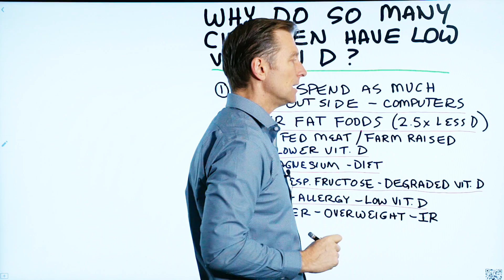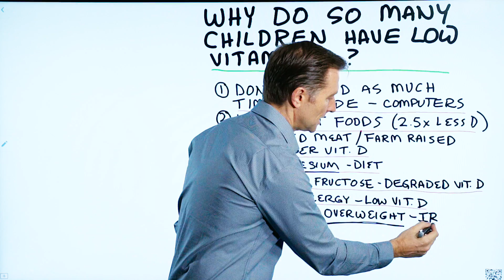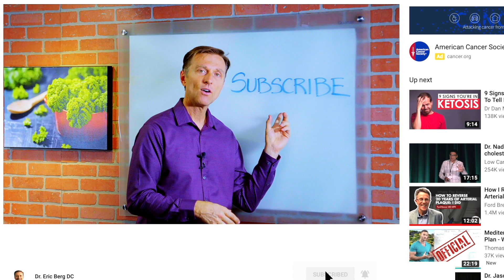Why Are Children So Vitamin D Deficient?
So many children have low vitamin D levels. Here’s why and what to do about it.

Timestamps
0:05 Why kids are deficient in vitamin D #1
0:17 Why kids are deficient in vitamin D #2
0:36 Why kids are deficient in vitamin D #3
0:45 Why kids are deficient in vitamin D #4
1:00 Why kids are deficient in vitamin D #5
1:07 Why kids are deficient in vitamin D #6
1:19 Why kids are deficient in vitamin D #7
1:55 What to do

In this short video, I want to talk about why so many kids are deficient in vitamin D.

Why kids are deficient in vitamin D:

1. They don’t spend as much time outside
2. Lower fat foods (2.5x less vitamin D than higher-fat foods)
3. Grain-fed meat / Farm-raised fish (both have low vitamin D)
4. Low magnesium in the diet (not enough vegetables)
5. Sugar (especially fructose)
6. Asthma and allergies
7. Fatty liver / Overweight / Insulin resistance

What to do:

 • Give your kids vitamin D
 • You can get vitamin D in liquid form and put it in their water